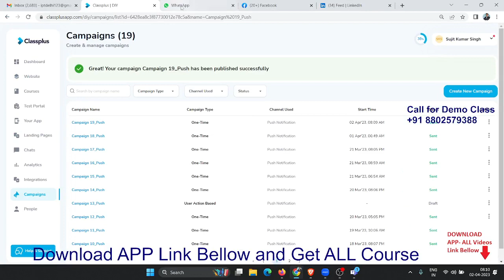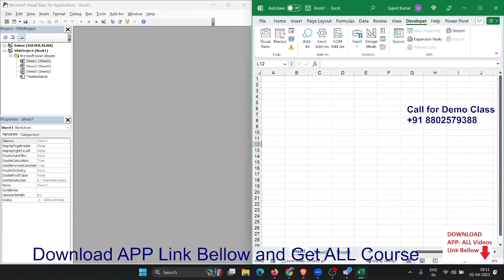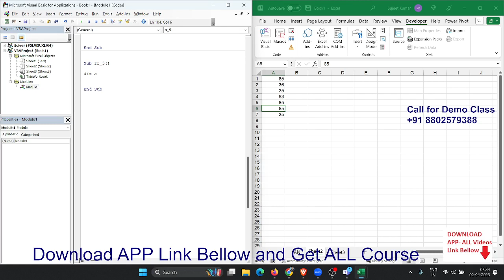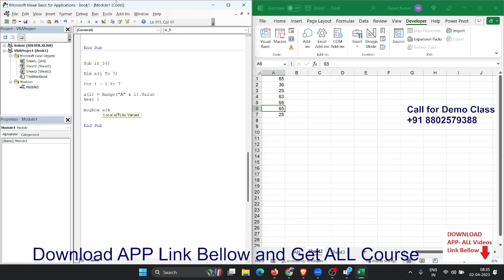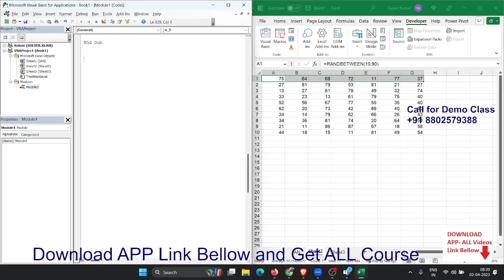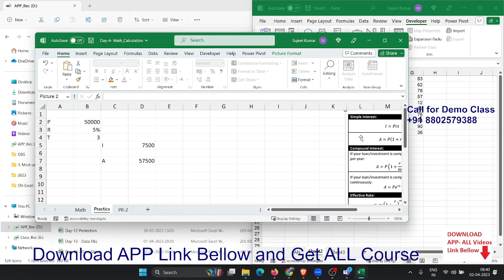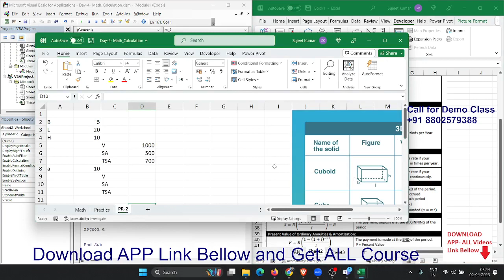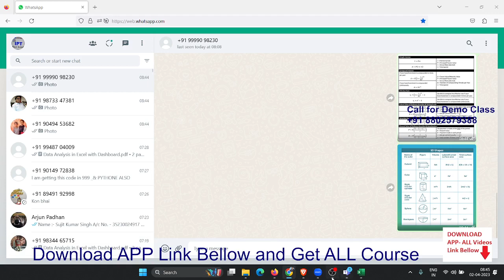VBA Data Type Full Videos in Hindi